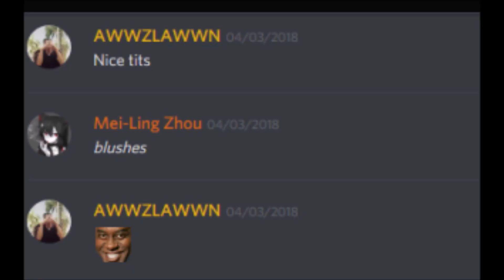How To Gojira